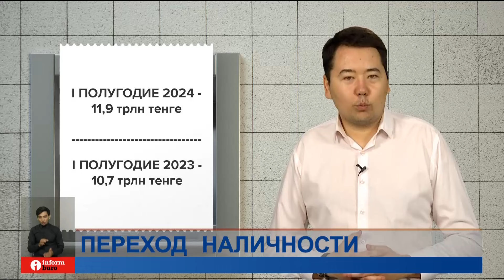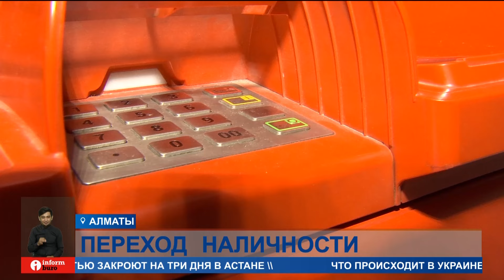Спрос на наличные деньги в Казахстане вырос на 11%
Среди казахстанцев растёт популярность наличных денег. Такой вывод сделали в ассоциации финансистов. За эти пол года спрос на купюры вырос на 11-ть процентов. В чем причина, узнавал Ануар Амангельдинов.
АНУАР АМАНГЕЛЬДИНОВ, корреспондент:
- За первое полугодие казахстанцы изъяли из банкоматов почти двенадцать триллионов тенге. Тогда как за аналогичный период 2023-го этот показатель составлял более десяти триллионов. Тенденцию роста финансисты связывают с тем, что некоторые предприниматели избегают оплату онлайн, чтобы уйти от налогов.
РАСУЛ РЫСМАМБЕТОВ, финансовый аналитик:
- Дело в том что очень сложно через банки, через приложения платить, эти все разные налоги. Затем очень легко можно попасть на какие-то дополнительные вещи. Там балансирование, когда налоговая говорит, заплатите пожалуйста вперед и так далее. Тут есть определённое недоверие бизнеса государству. Но и государство не всегда верит бизнесу.
Бизнесмены в этом году обязаны сдать декларацию. Сделать это нужно до пятнадцатого сентября. Не сдавшим на первый раз предупреждение. В последующем грозит штраф в 15 МРП. По данным нашего опроса, оплатить наличкой просят в основном мелкие предприниматели.
- Ну это в основном на базаре.  В магазинах то везде принимают. В основном на базарах нужна наличка. Поэтому наличка имеется.
- Были случаи когда вы хотели безналичную оплату произвести, а с вас просили наличку?
- Нет такого не было. Ни разу.
- В некоторых магазинах, если поселковые, там не принимают именно переводы
Количество мобильных переводов в начале этого года заметно сократилось. Согласно заявлениям главы нацбанка еще в январе снижение составило 30 процентов. Между тем спрос на наличку вырос. В среднем на одного казахстанца в первом полугодии приходилось около двухсот тысяч тенге. Ануар Амангельдинов, Влад Шишко, Информбюро.